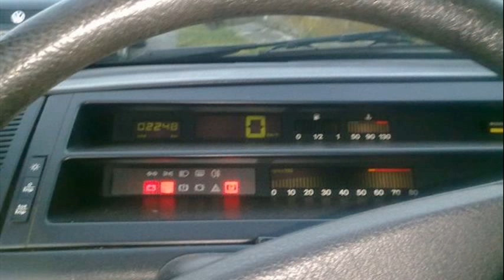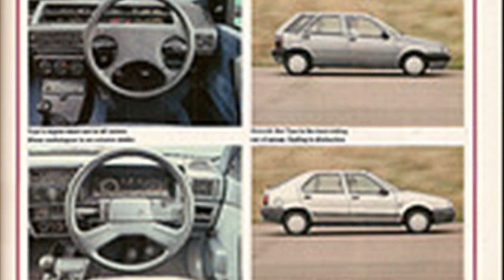Fiat Tipo 1.6 DGT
1988 fiat tipo 1.6 dgt
fiat tipo 1.6 dgt 1991
fiat tipo 1.6 dgt specs
fiat tipo 1.6 dgt sx